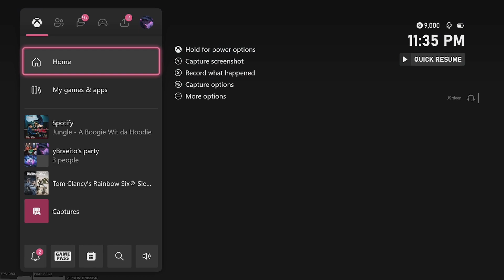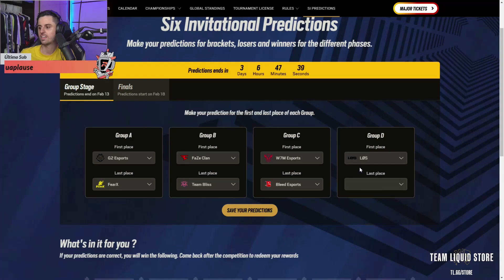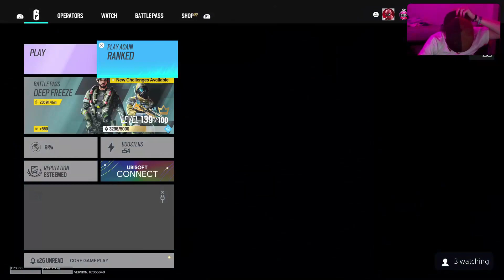BEST Rainbow Six Siege Daily Twitch Moments #156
Get ready for the most thrilling Rainbow Six Siege moments from Twitch streamers on 12nd February. From intense gameplay to clutch plays, this video has it all. Watch as top Rainbow Six Siege pros and up-and-coming players showcase their skills and tactics in the game. Join us for the ultimate daily dose of Rainbow Six Siege highlights!